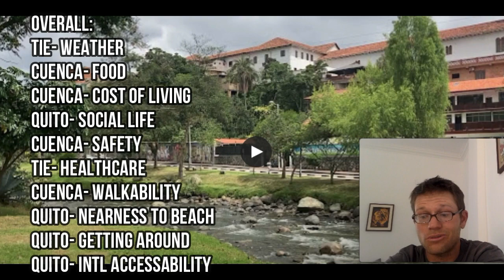Cuenca vs Quito for EXPATS, who WINS?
Today I compare where I currently live (Quito) to Cuenca, Ecuador.  Lets have a quick look...